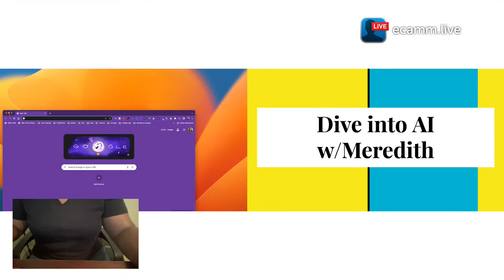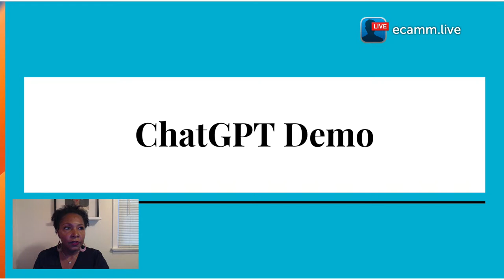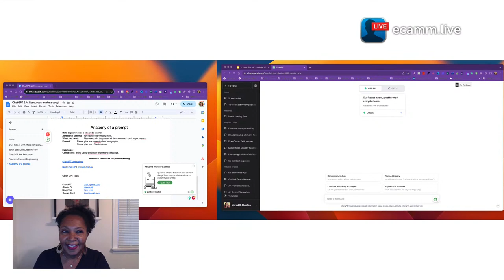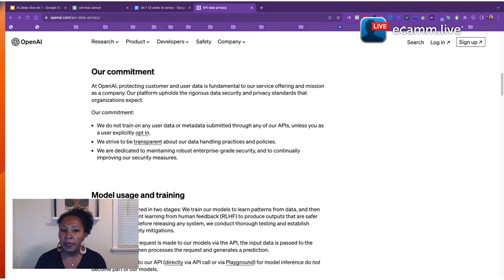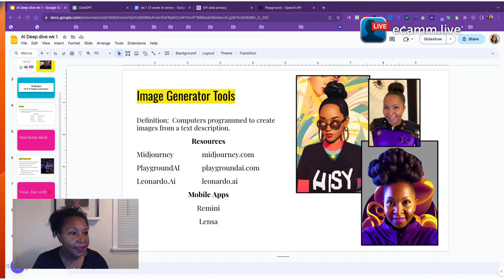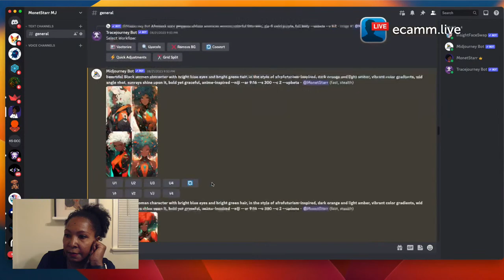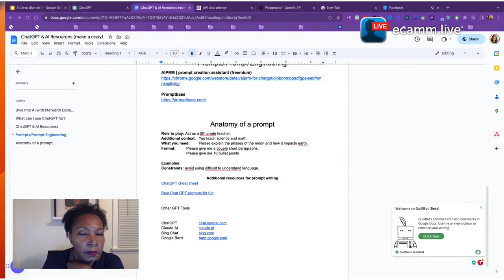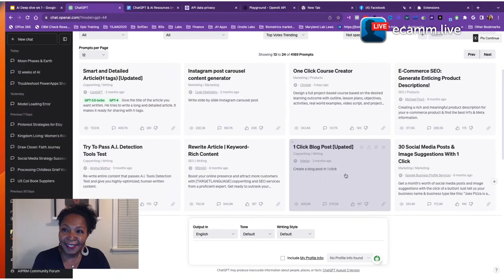🤖 Dive into AI with Meredith!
Have questions about AI? Join us on Thursday at 7pm ET to get some of your questions answered and see  a live demonstration of some AI tools.

0:00:04 - Introduction
0:04:34 - Overview of AI and GPT
0:07:02 - Benefits of Using ChatGPT
0:11:14 - Demo of Using ChatGPT
0:15:54 - Various Use Cases for ChatGPT
0:17:48 - Anatomy of a Prompt
0:29:20 - Data Privacy Concerns
0:32:21 - How Models Get Intelligent
0:36:34 - Applications for AI Art
0:39:15 - Midjourney Inpainting Feature Demonstration
0:52:44 - Anatomy of a Midjourney Prompt
0:58:05 - Other Chatbot Tools
0:59:53 - AIPRM Chrome extension Features
1:00:18 - Priming the ChatGPT Conversation
1:02:21 - Conclusion and Meredith’s AI Exclusive Toolkit
Powered by Youtube Chapters